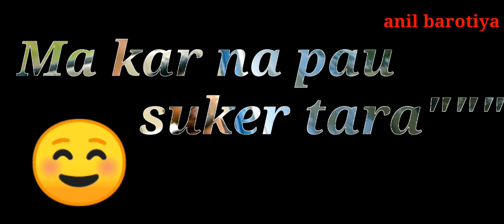zikr tera sumit goswami WhatsApp status 2021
zikr tera sumit goswami status
zikr tera sumit goswami WhatsApp status
sumit Goswami zikr tera WhatsApp status
sumit Goswami zikr tera status